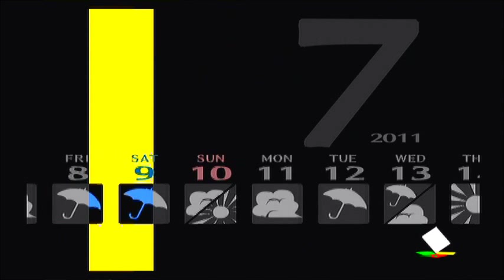Persona 4 - (Blind) Walkthrough - Part 125